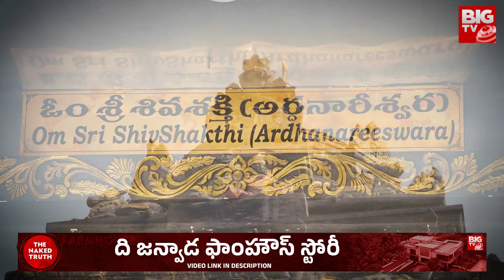Ardhanareeswara Temple In Hyderabad | భాగ్యనగరంలో అరుదైన అర్ధనారీశ్వర ఆలయం | BIG TV